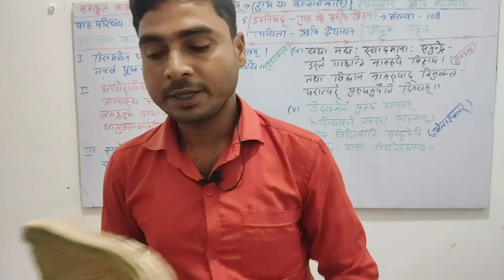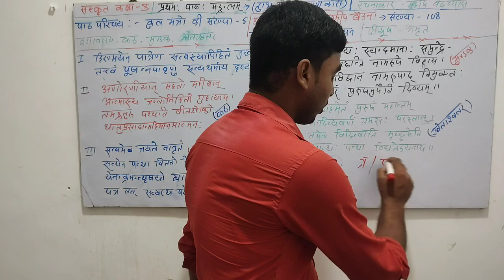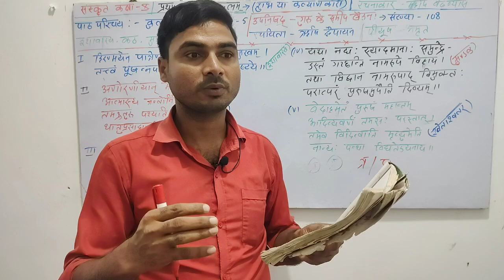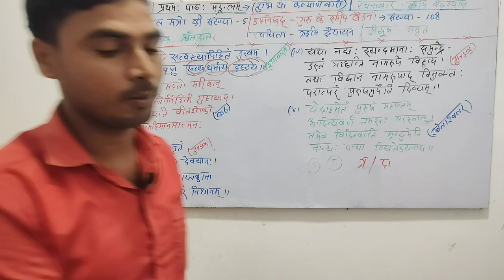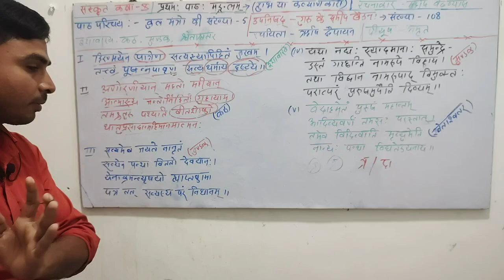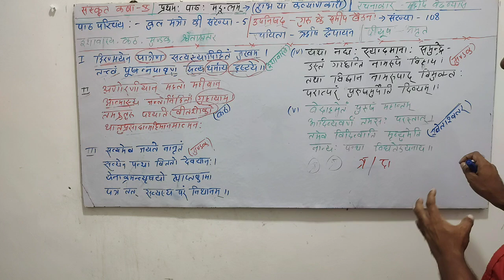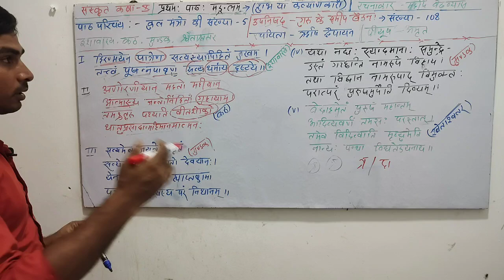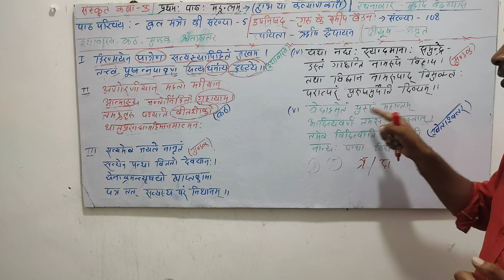संस्‍कृत कक्षा- 10, प्रथमः पाठः मङ्गलम्, Bihar Board Class 10 Sanskrit Chapter 1 Manglam Explanation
Saur Mandal Ki Class Link

Manglam Sankrit Class ki Link